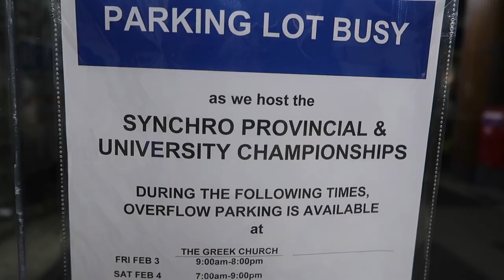Synchronized Swimming Competition pt. 1 // Vlog .86